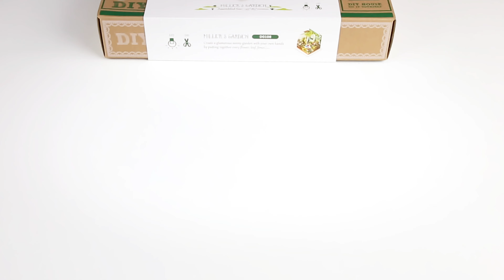Miller's Flower House DIY Small Dollhouse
From Robotime

with LED Light

Two lithium button cells excluded

Assembled Size: 195 x 183 x 210 mm

With many miniatures, flower and flower bed, green plants, vase, wooden chair, pillows,metal and wooden rails, window and curtain, wooden shelf, cabinets, glass bottles, etc.

With necessary assembly tools, glues, brush, nipper

English instructions

Estimated assembly time: 20 hours

For DIY Kits and other toy collectibles